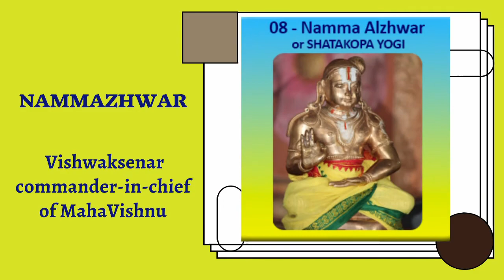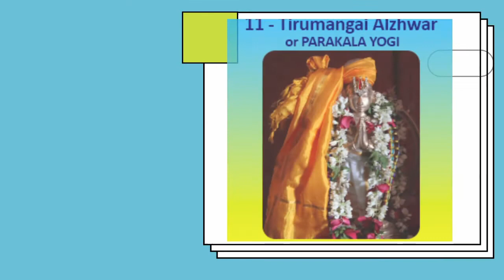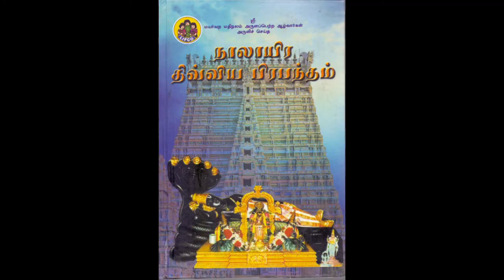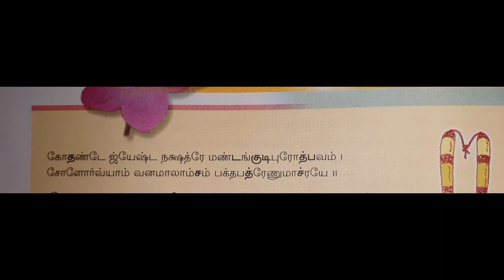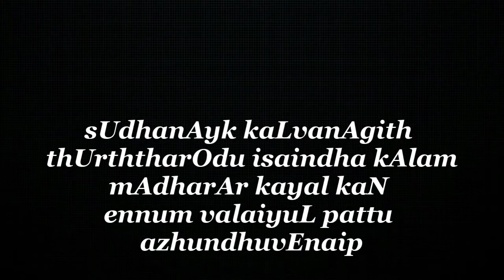திருப்பள்ளியெழுச்சியை அருளிச்செய்த தொண்டரடிப்பொடி ஆழவாரின் பெருமை- Introducing the Azhwar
Radhekrishna
Who are Azhwars ? Why are they called so ? What was the purpose of their avataram, and how did they shape the Dravidian Literature?
The Alvars or Alwars (Tamil: ஆழ்வார், 'those immersed [in God]') were Tamil poet-saints of South India who espoused bhakti (devotion) to the Hindu god Vishnu in their songs of longing, ecstasy and service.They are venerated especially in Vaishnavism, which regards Vishnu as the Supreme entity.
The devotional outpourings of the Alvars, composed during the early medieval period of Tamil history, helped revive the Bhakti movement, through their hymns of worship to Vishnu and his avatars. They praised the Divya Desams, the 108 "abodes" (temples) of these Vaishnava deities. The poetry of the Alvars echoes bhakti to God through love, and in the ecstasy of such devotions they sang hundreds of songs which embodied both depth of feeling and felicity of expressions. The collection of their hymns is known as the Divya Prabandha. The bhakti literature that sprang from Alvars has contributed to the establishment and sustenance of a culture that broke away from the ritual-oriented Vedic religion and rooted itself in devotion as the only path for salvation. In addition, they helped to make the Tamil religious life independent of a knowledge of Sanskrit.
Thondaradippodi Alvar was born in a small village by name Thirumandangudi, Chola region in Margazhi month, (Jyestha) Nakshatram (star), He worshipped all the bhaktas of Sri Vishnu and put the podi (Small tiny dust particles), which is found under the feet of them in his head and sang songs in praise of Sri Ranganathar. From then, he was called as "Thondaradipodi Alwar".
Let us unravel the beauty of his devotion in Thiruppalliyezhuchchi, in this series.

Credits:
Content creator- Sumathi K
Editing- Shrujana K